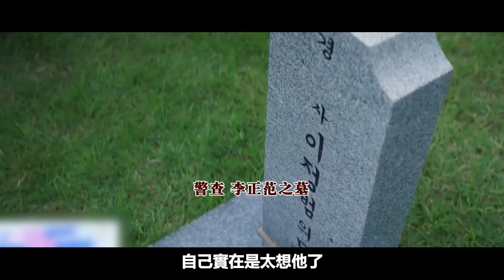《你是我的春天》大結局！清新治癒如沐春風，互相加油勇敢向前！ 韓劇 2021 韓 劇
片名：你是我的春天
主演：徐玄振

《你是我的春天》確定將會由演員徐玄振、金東旭、尹博、南奎麗等人出演，而導演則是由曾執導過《The King：永遠的君主》、《請輸入搜索詞：WWW》的鄭志賢導演擔任。主要是描述三位主角被困在七歲，然後以大人的身分回到那個發生殺人事件的建築物展開的故事，自我治癒、救贖的愛情故事。
《你是我的春天》講述的是懷抱著每個人的7歲的美好記憶好好生活的三位主人公的故事。以“救贖”為主題，記敘著在“成人”的影子裡藏著的“7歲”的故事。